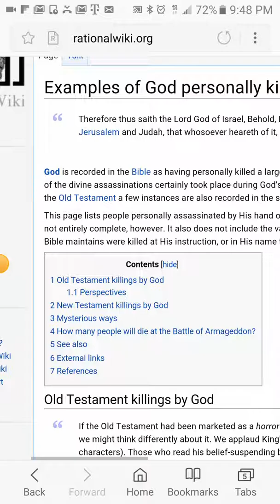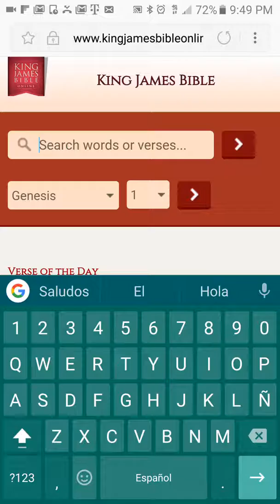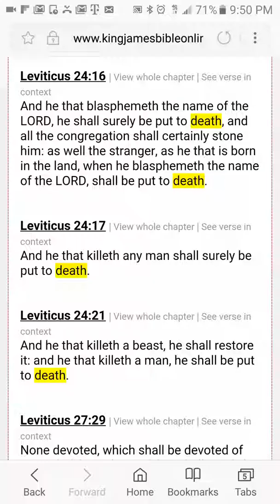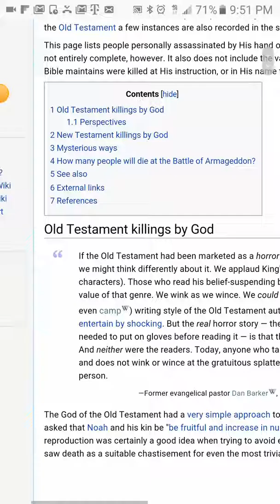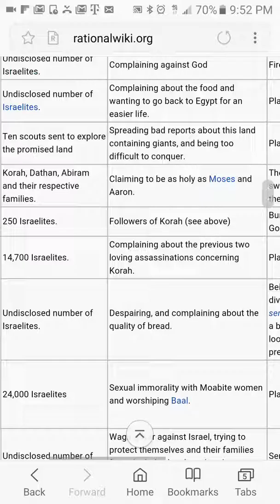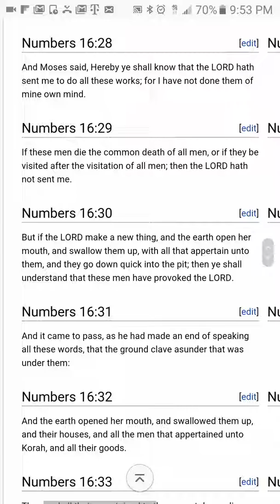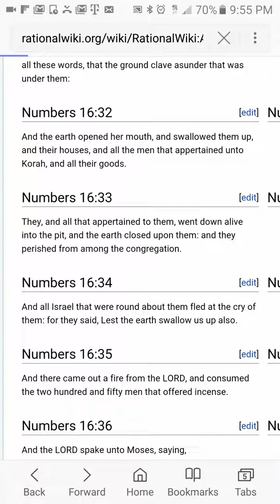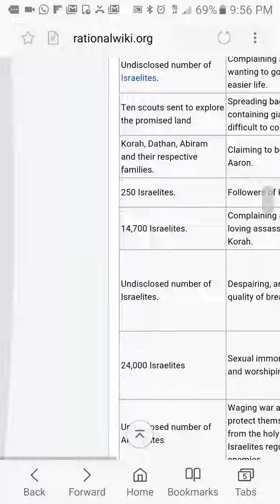The lord Is NOT all love